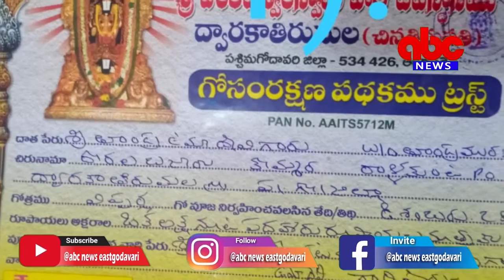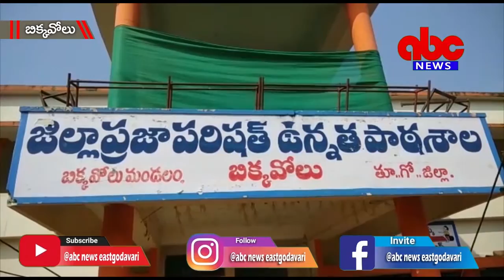09-11-2020 ABC News East Godavari